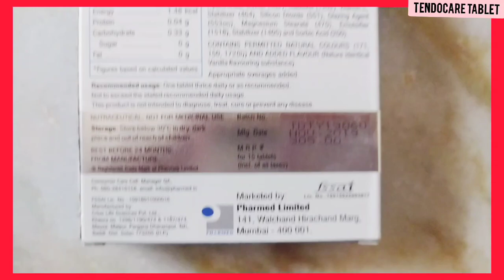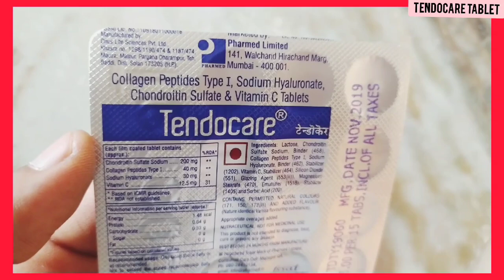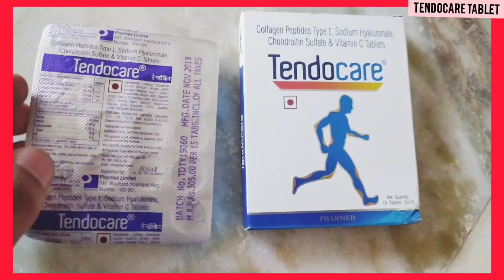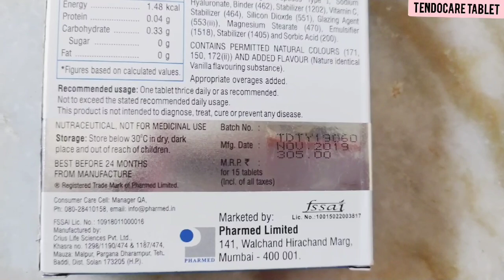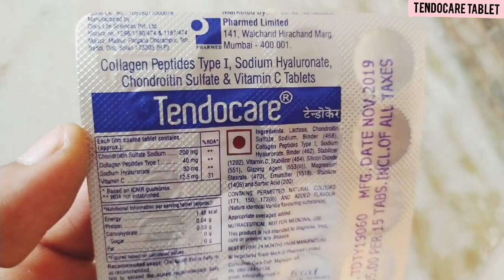Tendocare Tablet Benifit।जोड़ो व हड्डियों की कमजोरी और भी अनेको रोगों में खास फायदेमंद।